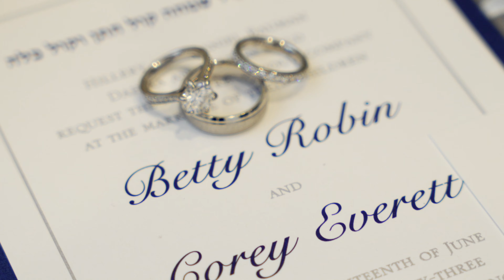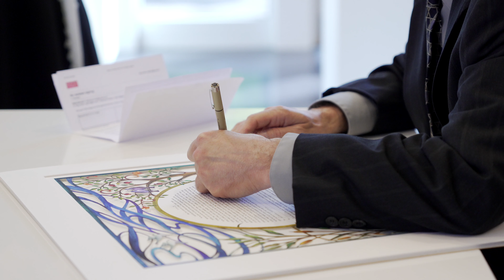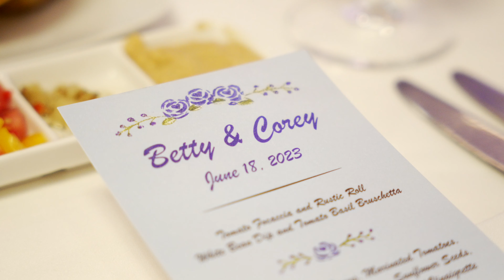Betty & Corey Wedding Highlight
Videographer: Bobby & Garrett